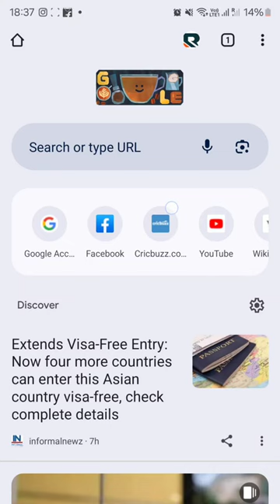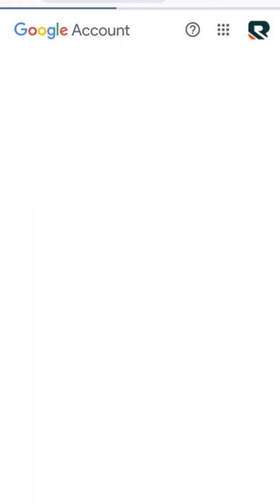Is Your Google Chrome Saved Password Safe? How to Check for Leaks and Ensure Security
Worried about the security of your saved passwords in Google Chrome? Watch this video to learn how to check if your passwords are safe from potential leaks or security breaches. Discover simple steps to ensure the safety of your sensitive information online.
Google Chrome password security
Chrome saved passwords check
Password leak detection
Online security tips
Data privacy protection
Password safety measures
Internet browser security
Chrome password manager
Cybersecurity awareness
Protecting online accounts